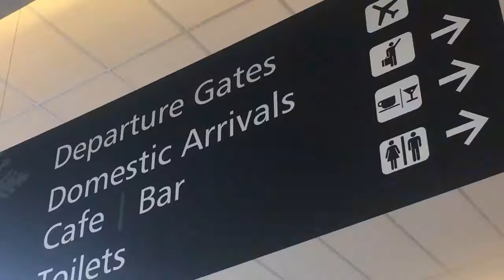NZ First explains plans for Clutha-Southland electorate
The South Today presents a series of discussions with candidates standing in the Clutha-Southland electorate.

Our latest instalment is the region's New Zealand First Party candidate, Mark Patterson.